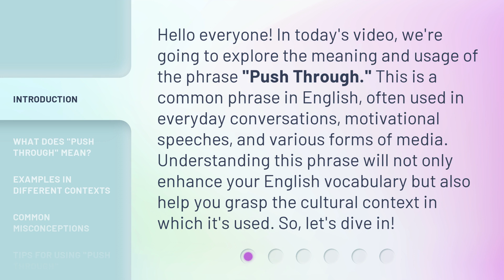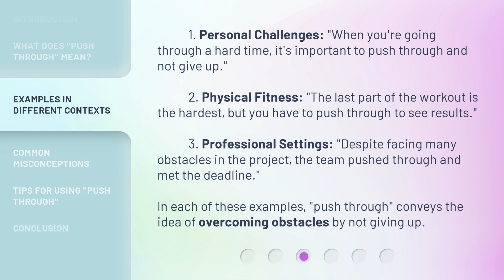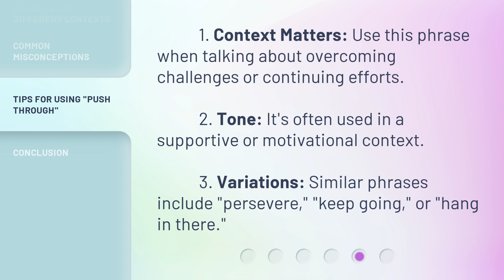Push Through: Understanding a Key English Phrase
Push Through: Understanding a Key English Phrase • Unlock the meaning and usage of the essential English phrase 'Push Through' in this informative video. Discover how this versatile phrase can be applied in various contexts and enhance your language skills.

00:00 • Introduction - Push Through: Understanding a Key English Phrase
00:37 • What Does "Push Through" Mean?
01:12 • Examples in Different Contexts
01:47 • Common Misconceptions
02:04 • Tips for Using "Push Through"